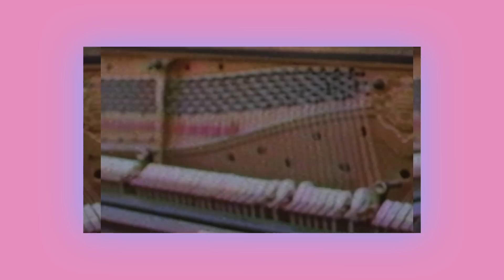Sampha - Plastic 100°C (Dexter Dukarus Remix)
早朝のアクアライ